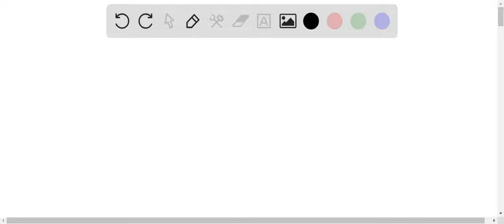Draw the structure of Synthetic metal. List the factors influencing the conductivity of organic pol…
Draw the structure of Synthetic metal. List the factors influencing the conductivity of organic polymers